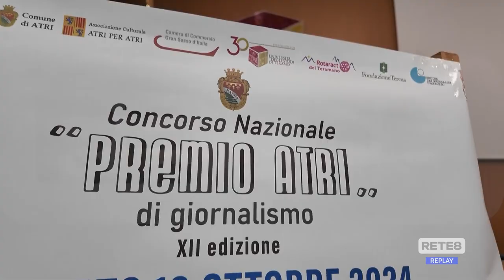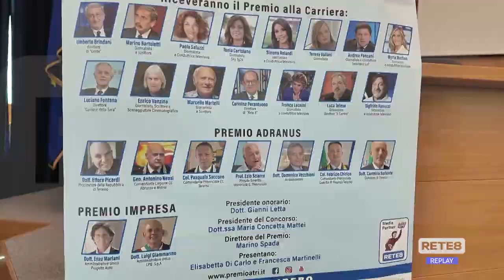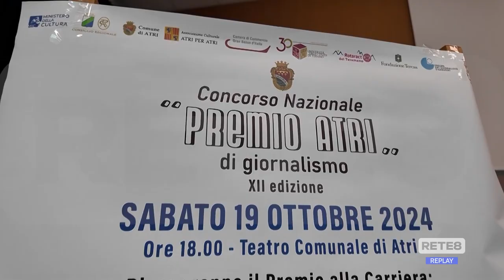Giornalismo - I 60 anni del Premio Atri